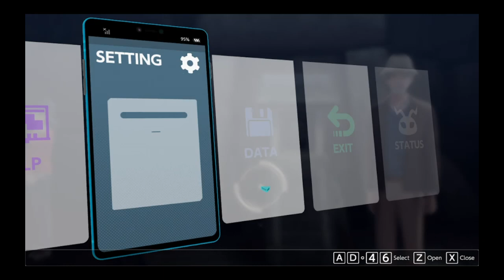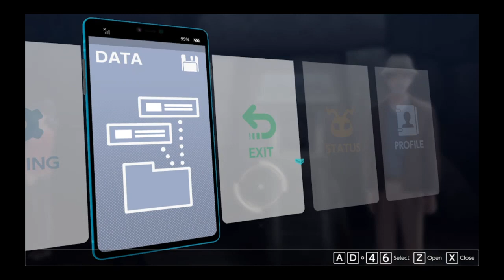Digimon Survive Gameplay #3 | Inner Shrine